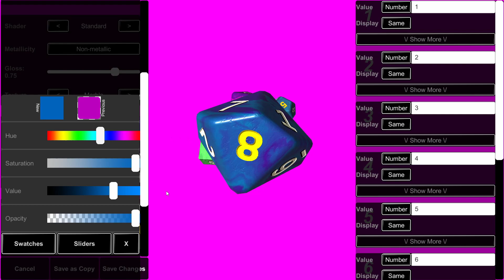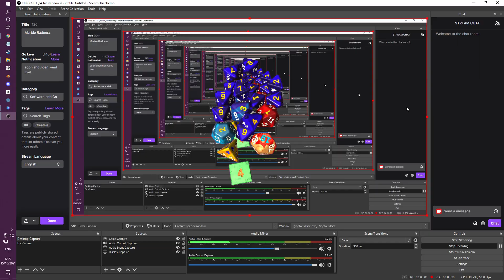How to set up Sophie's Dice for streaming or video chat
A quick tutorial explaining the settings you'll want to overlay dice in your streaming sofware :)